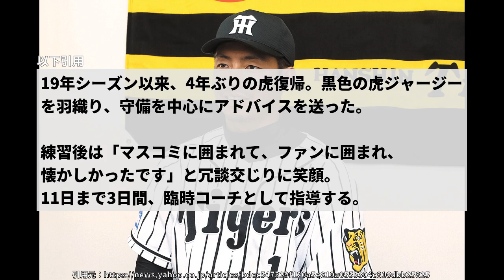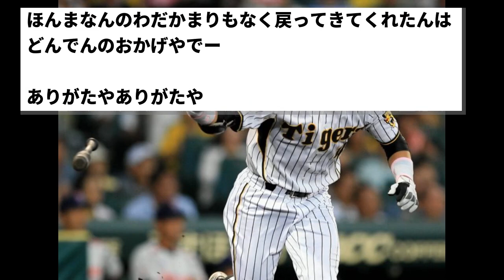鳥谷が臨時コーチで4年ぶり虎復帰「懐かしかった」